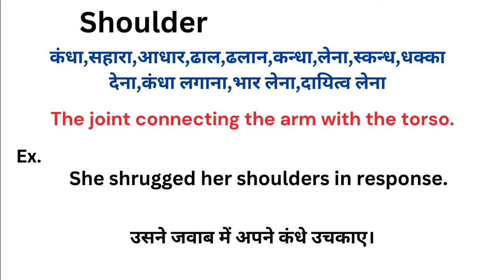Shoulder meaning in hindi | Shoulder matlab kya hota hai | Word meaning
Shoulder meaning in hindi
Shoulder ka matlab kya hota hai
english to hindi
word meaning
what is shoulder
Shoulder हिंदी अर्थ